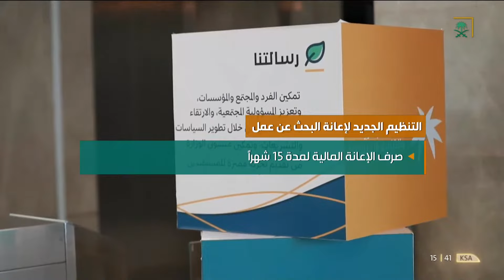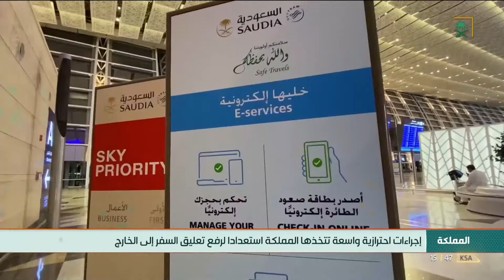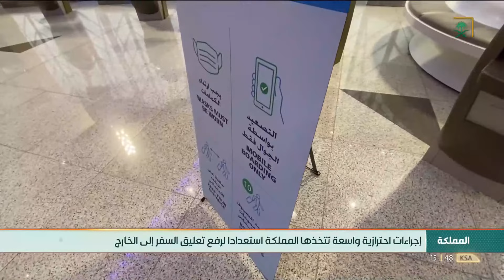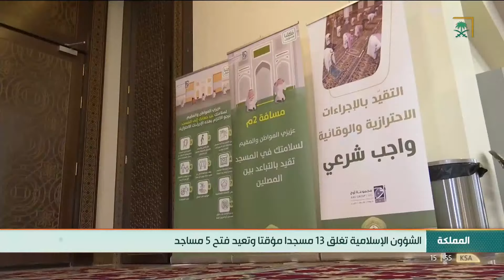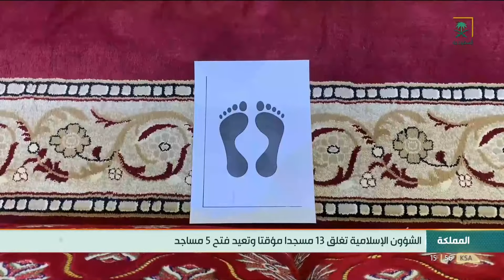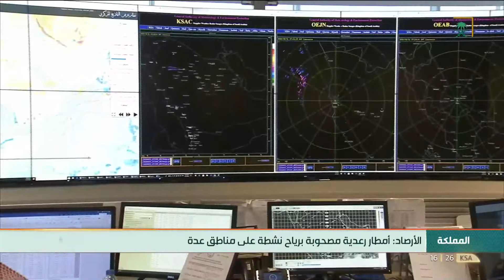نشرة الأخبار الأولى - السبت 1442/10/03هـ